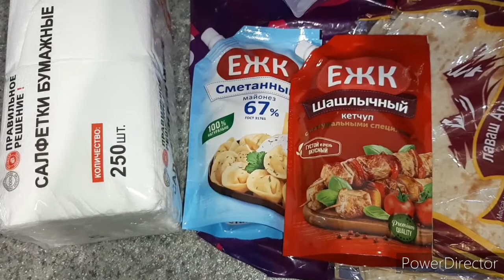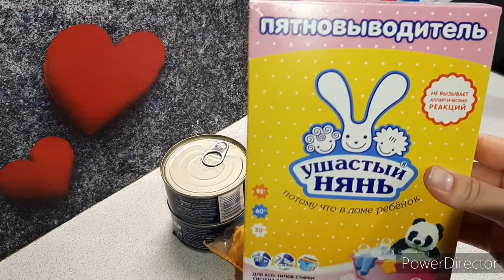ВЛОГ: БОЛТАЮ/ГОТОВЛЮ ХЫЧИНЫ/ НЕУЖЕЛИ КУПИЛА ЧАЙНИК 😏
Рада приветствовать вас на своём канале и видеть вас числе своих друзей! 🤗

На этом канале я веду свой видео-дневник. Буду делиться с вами рецептами, идеями, рассказывать о нашем ремонте в квартире, делиться с Вами своими увлечениями, покупками и показывать красоты Сибири!

Также жду вас на своём  кулинарном Ютуб-канале "ОБЫЧНАЯ КУХНЯ". Где много простых и доступных рецептов, интересных блюд.

Пишите комментарии, ставьте 👍, будем с вами дружить 🤗